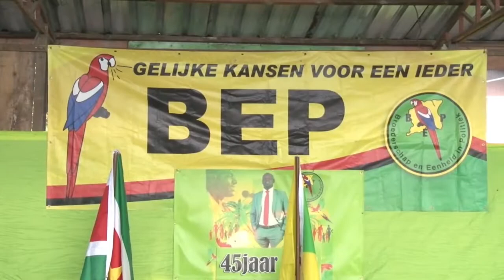21 08 2018 Persconferentie BEP